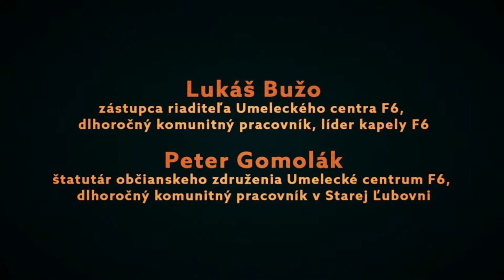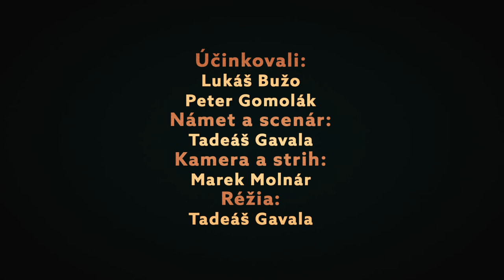RomaSlovak XXL #1 // Lukáš Bužo a Peter Gomolák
RomaSlovak je cyklus svedectiev rómsko-slovenských dvojíc.
Lukáš Bužo a Peter Gomolák sú členovia kapely F6.

Námet a scenár: Tadeáš Gavala
Kamera a strih: Marek Molnár
Réžia: Tadeáš Gavala

Projekt bol podporený Konferenciou biskupov Slovenska.
2018 © Umelecké centrum F6